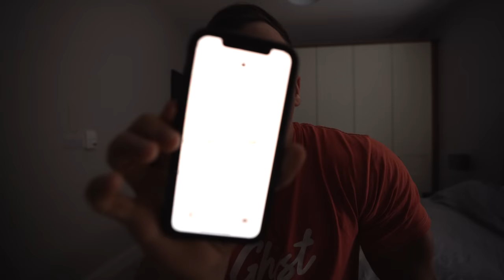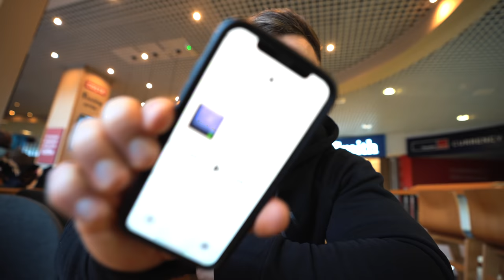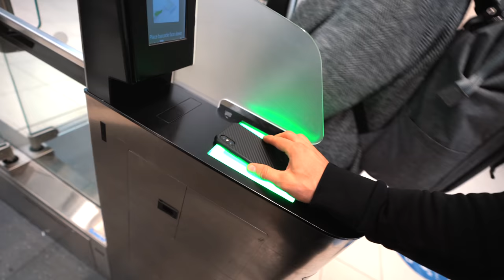I flew to the UK to train at Gymshark for a day…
*NEW* COACHING PLANS *DISCOUNTED*

THE OG 12 WEEK SHRED PLAN!!

THE OG LEAN BULK PLAN!!

THE OG 6 DAY MUSCLE BUILDING WORKOUT SPLIT!!